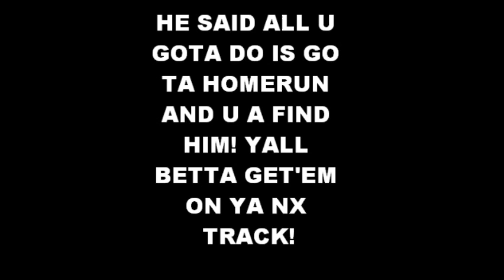Dat Boi broke into ABANDONED clothes store and started singing